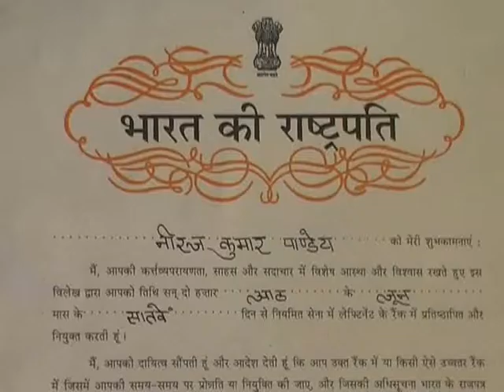Gorakhpur Final Report: Major Neeraj Pandey's family